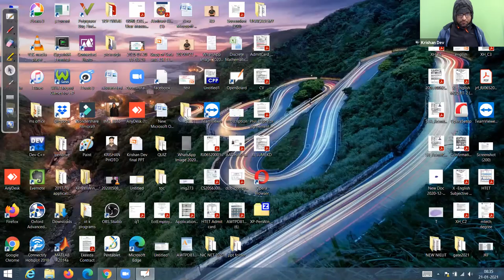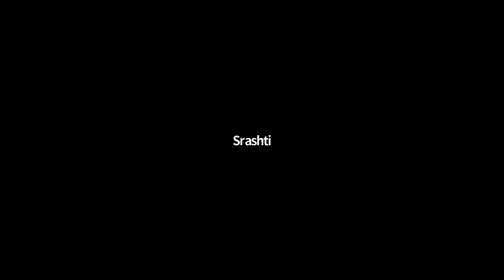GATE | CSE | Complier Design| Lecture-4